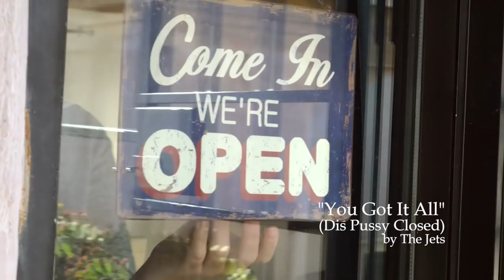Dan Bell Sings Lite FM